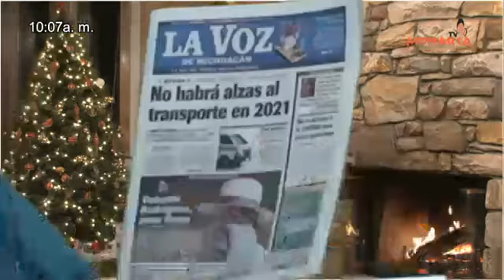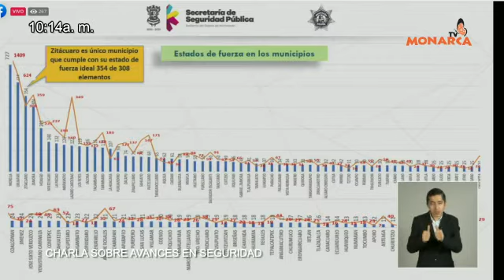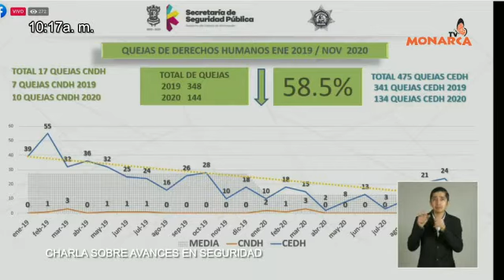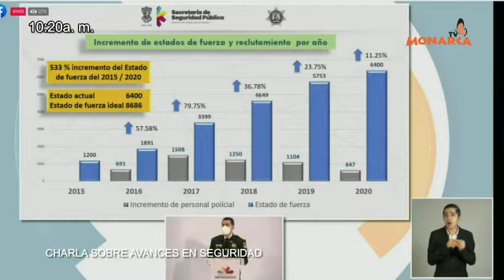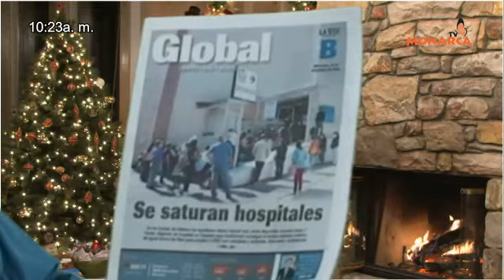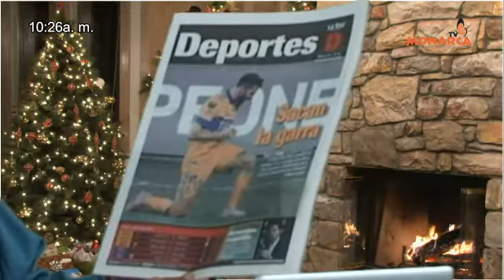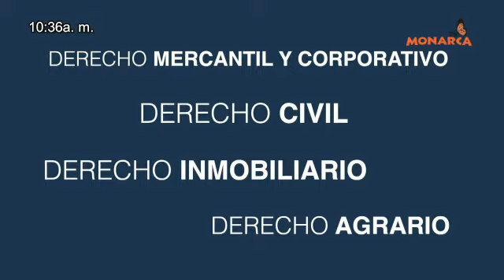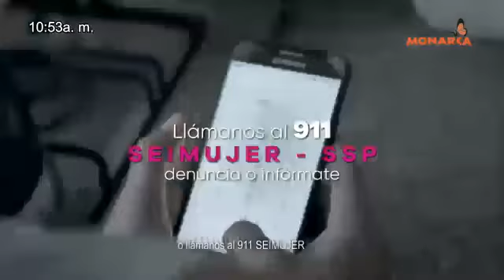NOTICIARIO MATUTINO DENNCIA CIUDADANA A 16 DE DICIEMBRE 2020.